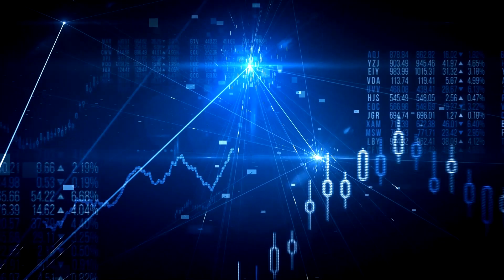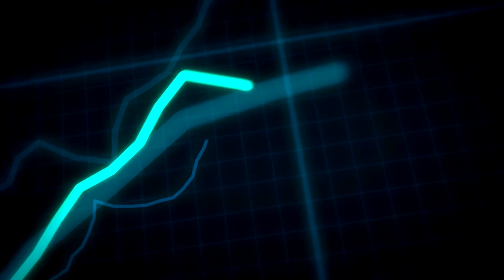Oracle@Oracle: Data warehouse, Autonomous Database, and more with OCI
Oracle powers its business end to end with Oracle Cloud. We call these stories Oracle@Oracle.

Kishan Agrawal, group vice president, Oracle Applications Labs, provides key insight into how we use and benefit from Oracle Cloud Infrastructure.